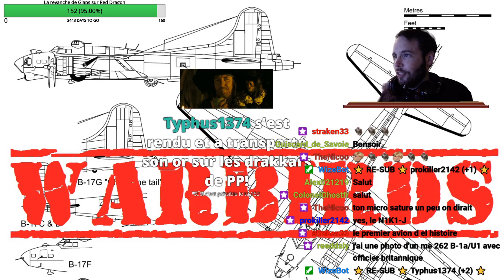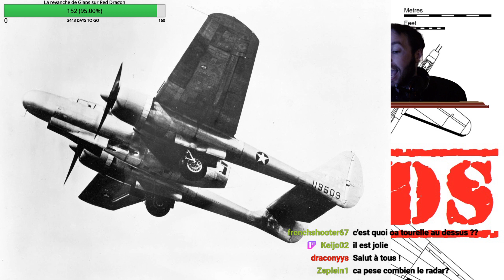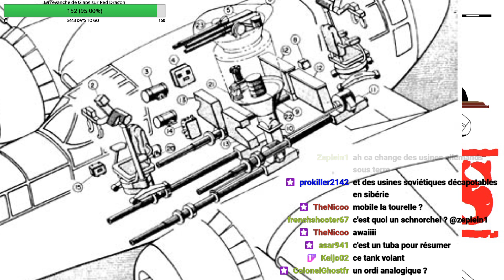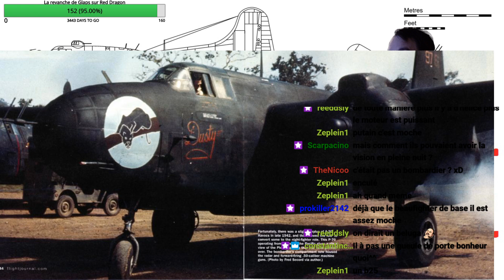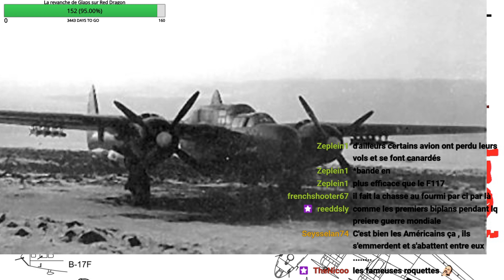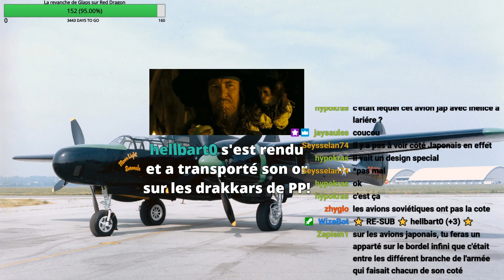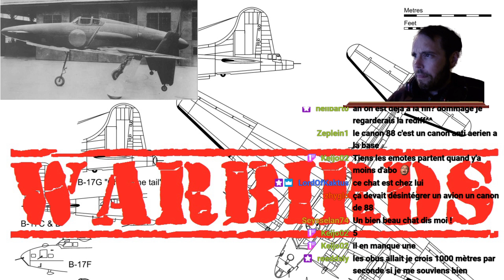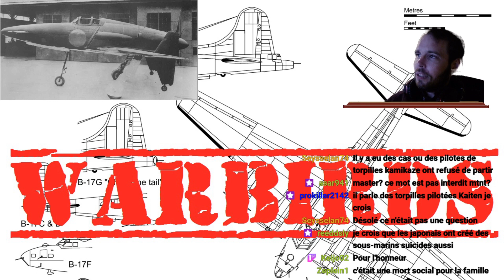Warbirds, Northrop P-61 Black Widow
La suite de Warbirds mais en live.

Un épisode tous les mardis soirs. Semaine prochaine épisode HS sur la DCA allemande ou la FLAK.